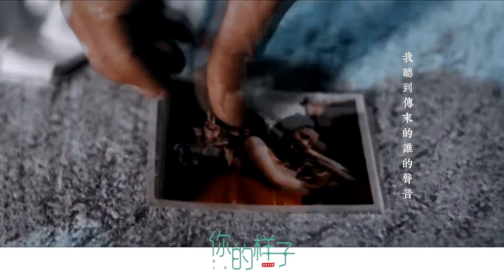用歌声刻画经典！一首《你的样子》，罗大佑唱得太感人了！